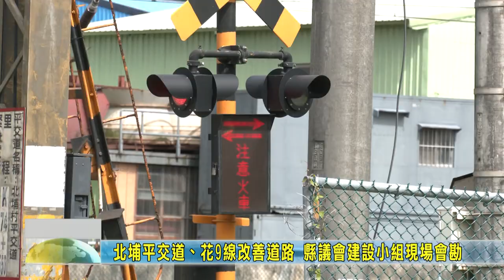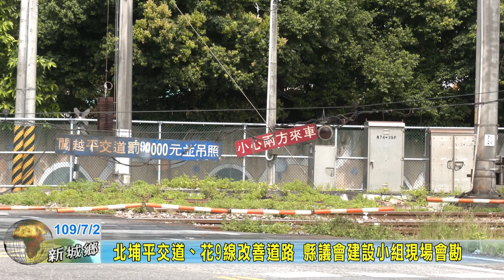20200702 03 北埔平交道、花9線改善道路 縣議會建設小組現場會勘